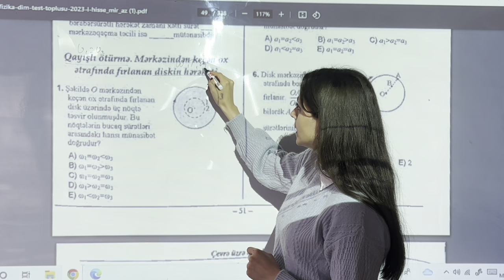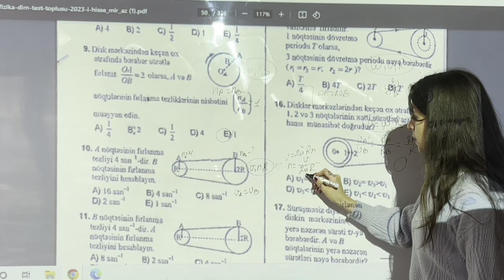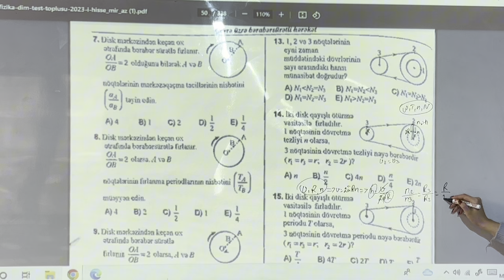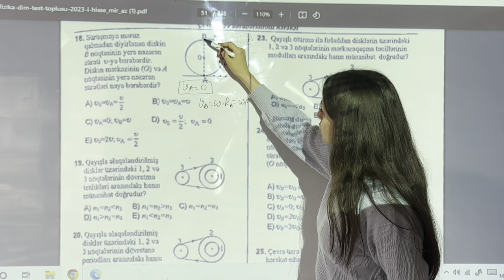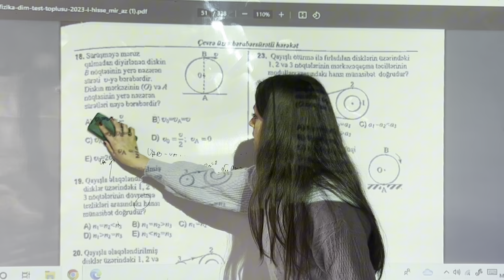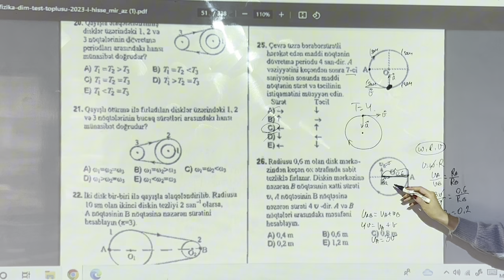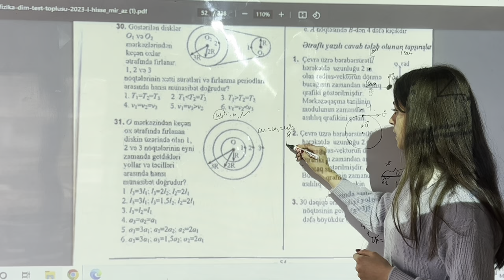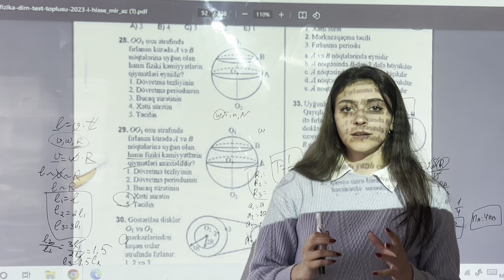Fizika | Qayışlı ötürmə. Mərkəzdən keçən ox ətrafında fırlanan diskin hərəkəti (DİM 2023 sual izahı)